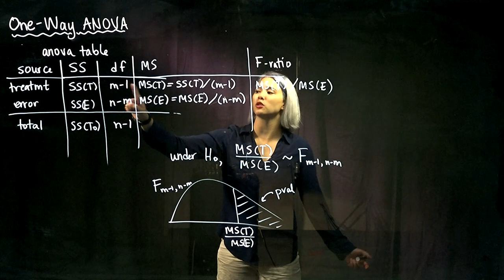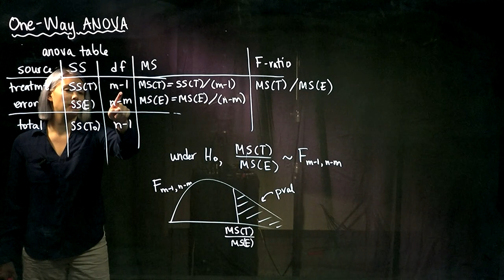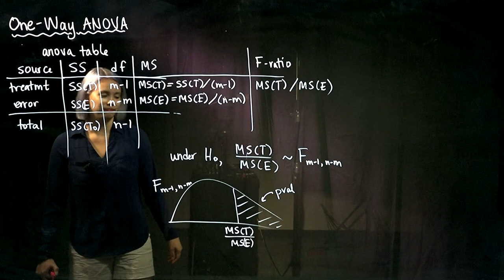4. One-Way Anova Table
One-way anova (analysis of variance)  tests for differences in 3 or more means. This is done by comparing the variability between groups to the variability within groups. If the former is large compared to the latter, at least one mean is significantly different.

This video sums up one-way anova using an anova table.